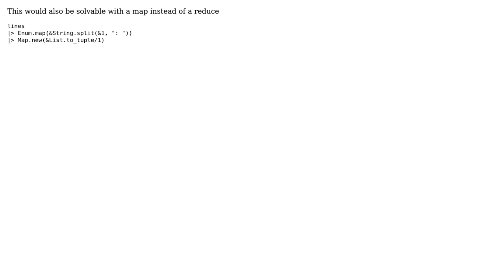Using Elixir pipeline to transform a string into a map (2 Solutions!!)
Using Elixir pipeline to transform a string into a map

With thanks & praise to God, and with thanks to the many people who have made this project possible! | Content (except music & images) licensed under CC BY-SA | Music | Images & others | With thanks to user ybakos user succcubbus user noscreenname and the Stack Exchange Network Trademarks are property of their respective owners. You are responsible for your own actions.